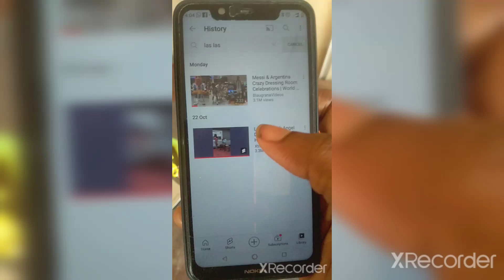If this happened to you.........🤣🤣🤣🤣🤣🤣🤣(bulaba)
This is a quick story of someone during Christmas.